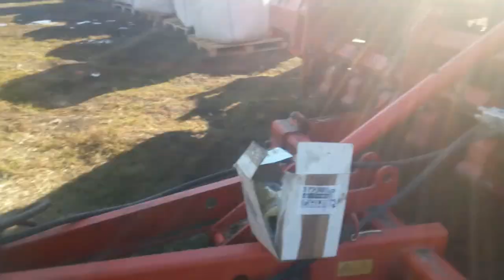Посев по нулю и после корчёвки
Посевная 2019. Сеем озимую пшеницу сеялкой KUHN SDM 2223/25. Нулевой посев и посев после корчёвки.